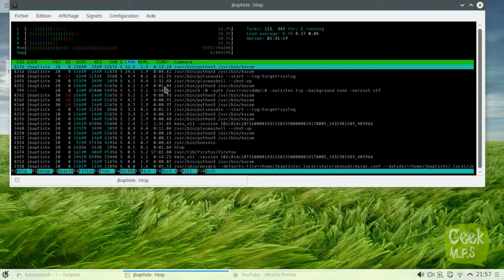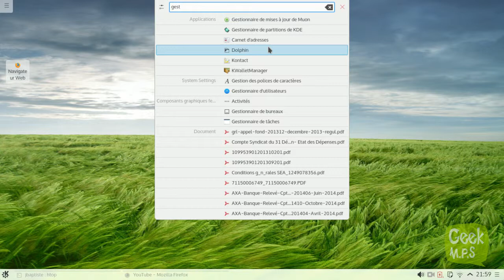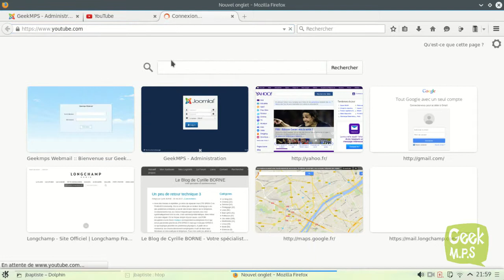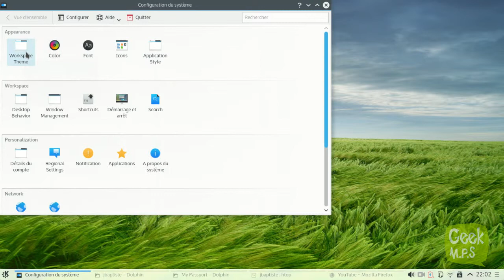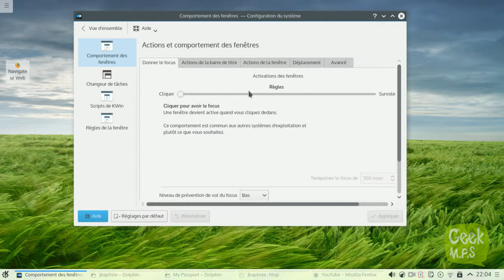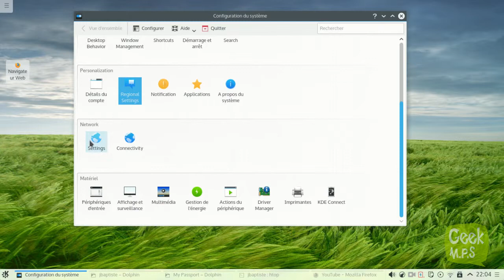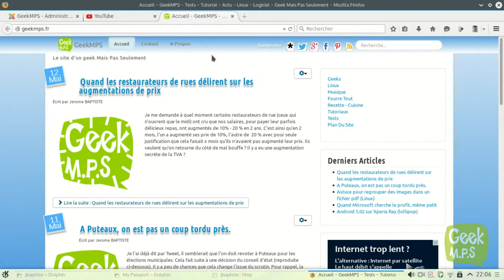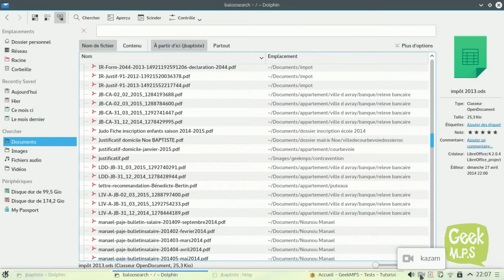demo kde5 sous kubuntu15.04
Voici une petite démo de Kubuntu 15.04 en Action
Comment passer en douceur de Windows à Linux, choisir Kubuntu (ou kde) me semble un bon choix